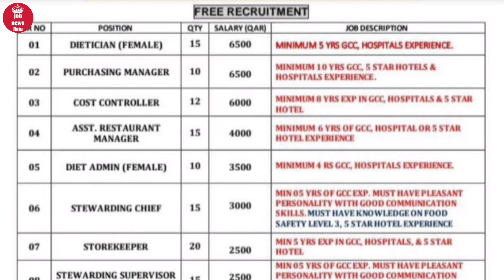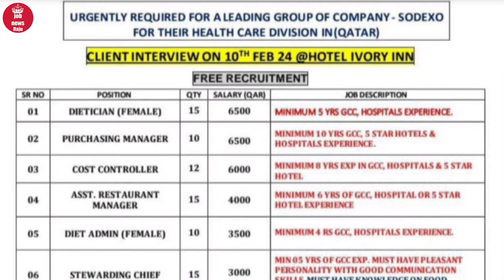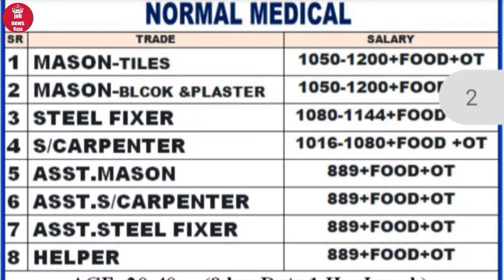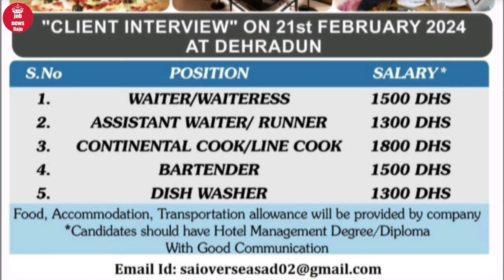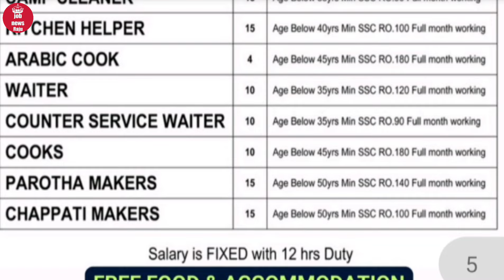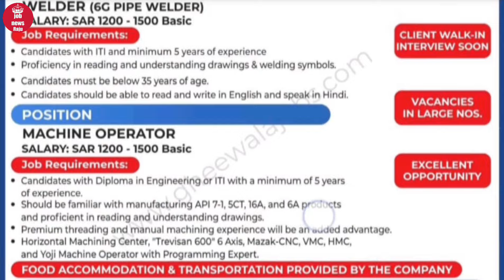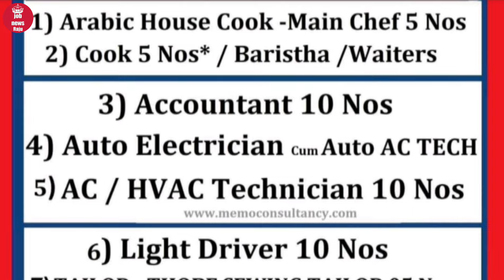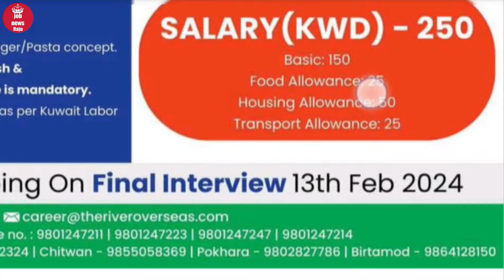Luxurious Cruise 🚢 & Europe countries and gulf country job || Abu Dhabi, QATAR, Saudi Arabia job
For your Queries👇👇

Indian cook
tandoor cook
chainese cook
contintal cook